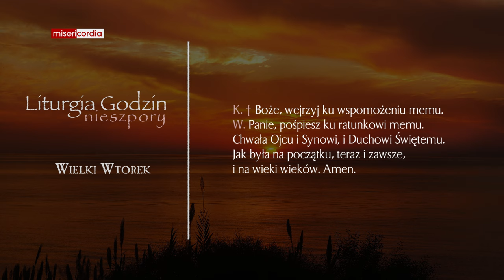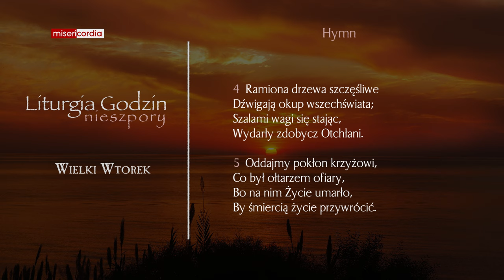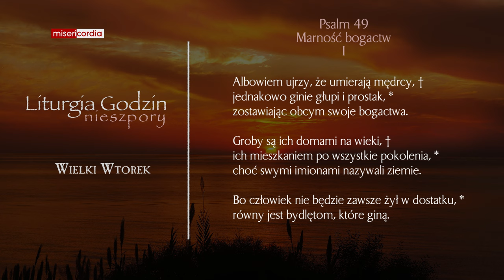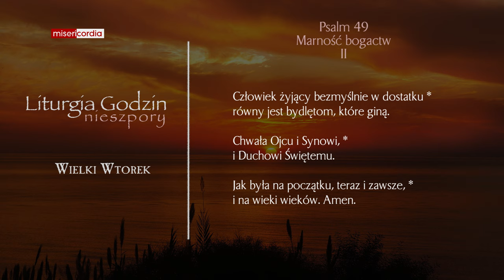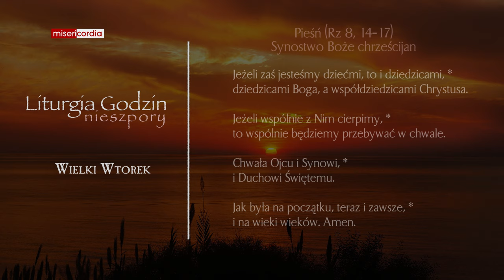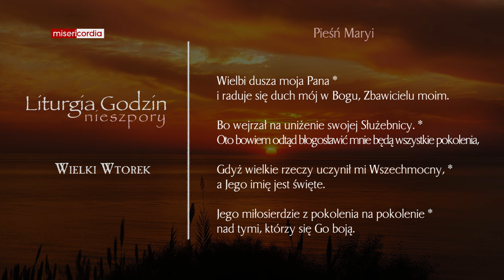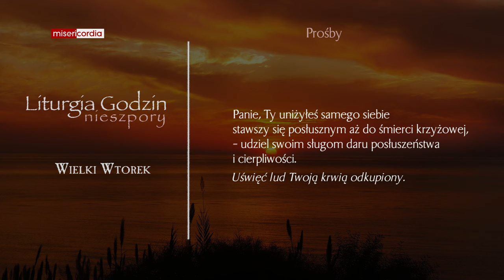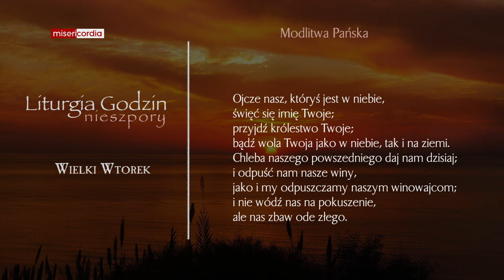Liturgia Godzin | Nieszpory | Wielki Wtorek